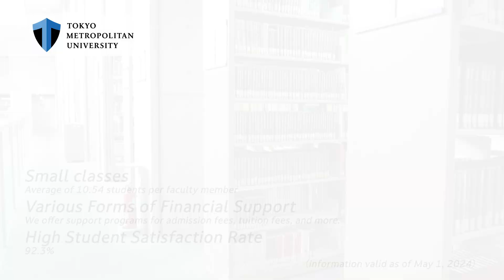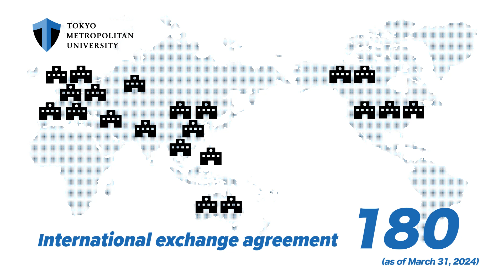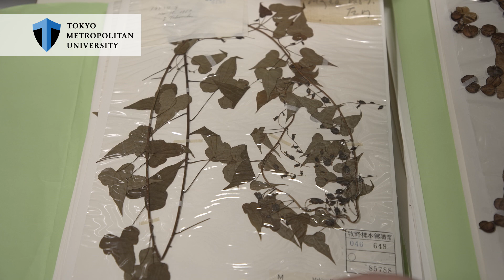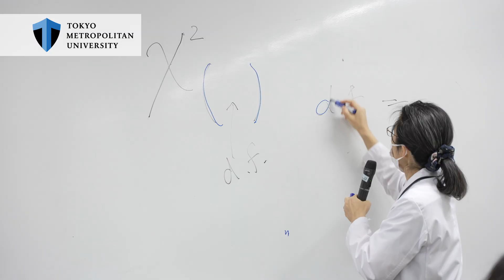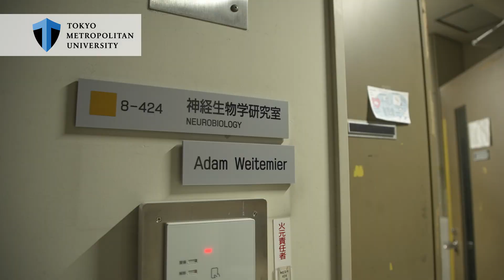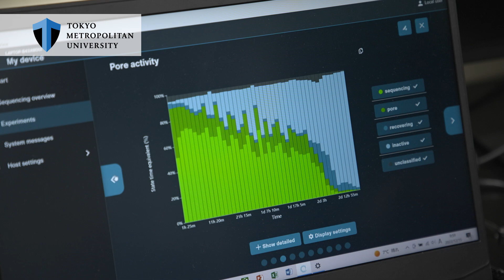Introduction to the Department of Biological Sciences(Full ver.)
▶東京都立大学の英語で受験可能な入試についてはこちら

【東京都立大学 理学部生命科学科について】
生命科学科では実験と自主研究を通じて、遺伝学、植物系統分類学、神経生物学、環境微生物学や動物生態学など幅広い分野の研究に取り組んでいます。生命科学の様々な分野を学ぶことで「研究する力」を身に付け、応用も含めた多様な分野で活躍できる人材を育成しています。
2015年より英語課程コースを設けており、英語で学士の学位取得が可能です。

0:00 都立大紹介 ／ About TMU
1:08 理学部生命科学科説明 ／ Biological Sciences, Faculty of Science
3:27 カリキュラム紹介 ／ Curriculum
4:43 生命科学英語課程紹介（教員インタビュー）／ Interview with Professors
9:37 生命科学英語課程紹介（学生インタビュー）／ Interview with students

▶For information on Tokyo Metropolitan University's entrance examinations.
▶For the HP of the Department of Biological Sciences, Faculty of Science.
▶For the HP of the Department of Biological Sciences (English Program)

［About the Department of Biological Sciences, Faculty of Science, Tokyo Metropolitan University］
Through experiments and independent research, the Department of Biological Sciences engages in a wide range of research fields, including genetics, plant systematics, neurobiology, environmental microbiology, and animal ecology. By studying various fields of Biological Sciences, students acquire the """"ability to do research"""" and are trained to be active in a variety of fields, including applied sciences.
Since 2015, we have established an English-language course, enabling students to obtain a bachelor's degree in English.